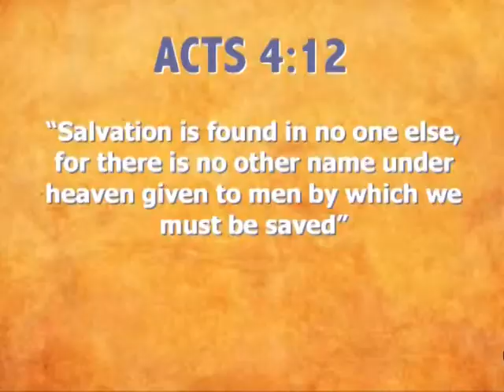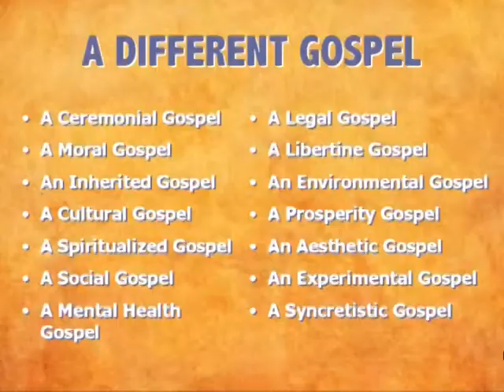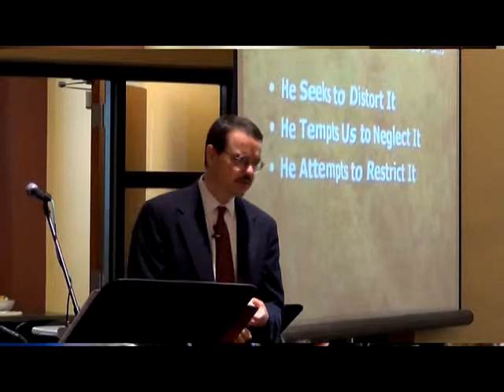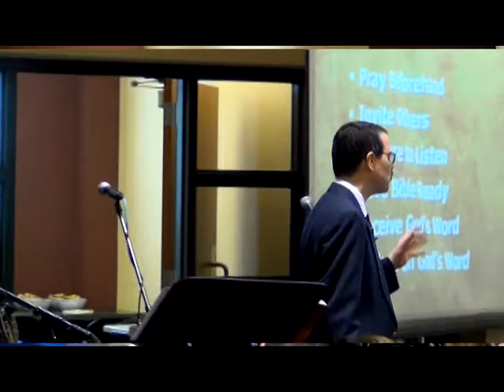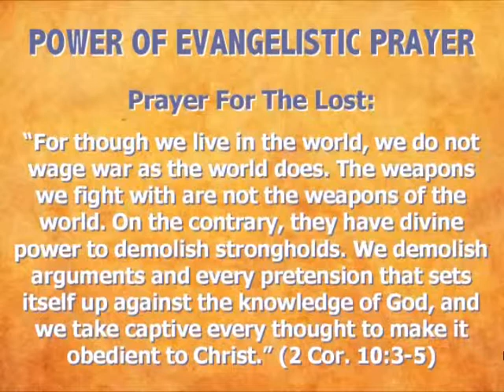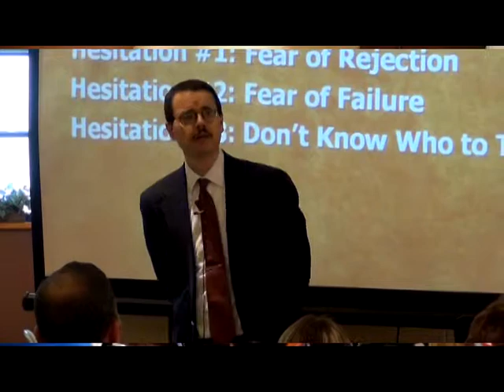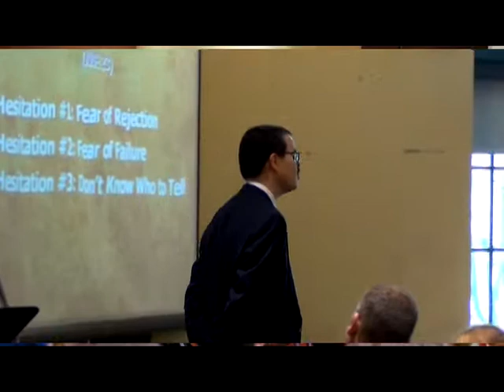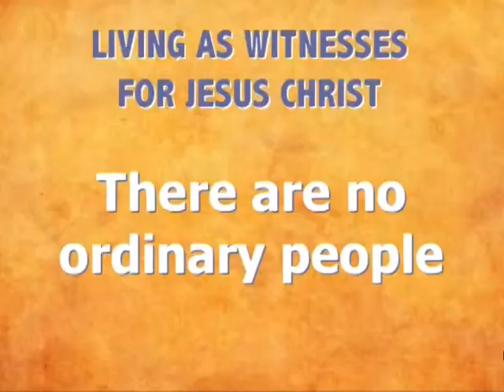The Power of the Gospel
Sermon from January 5, 2013